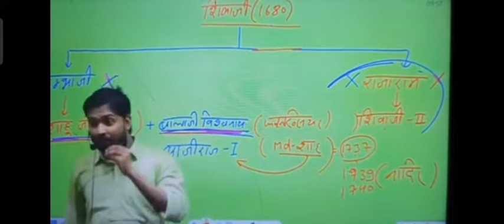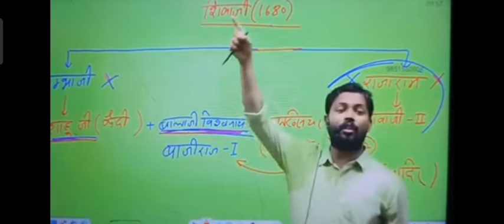Yah kya bol diye Rawan kay baare may Khan sir 😱😱!!